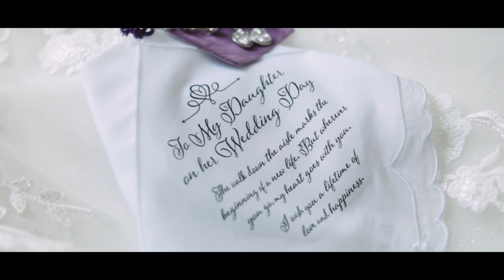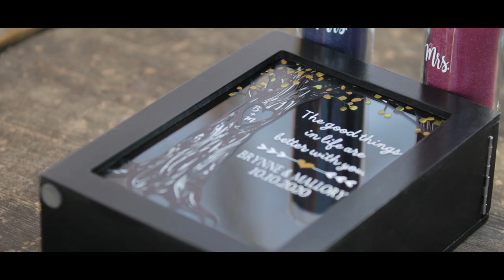Brynne & Mallory McQuistan - Oct. 10, 2020 - Wedding Highlight Film